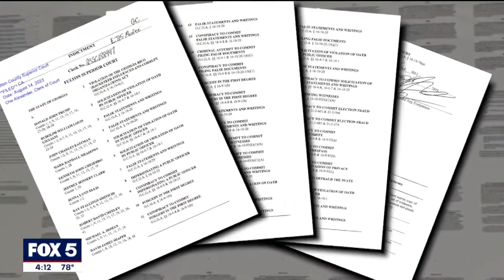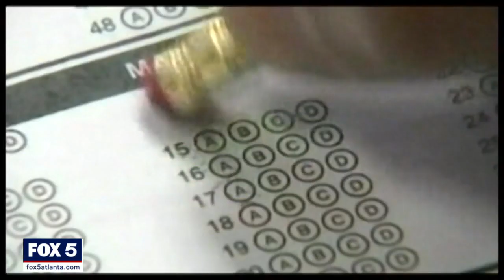Georgia Trump Indictment: What is a RICO charge?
While former President Donald Trump and 18 of his allies all face multiple charges in the Fulton County grand jury's indictment, the most serious count is the only one they all share: violation of the Georgia Racketeer Influenced and Corrupt Organizations Act. FOX 5 took a look at the seriousness of that charge and how much experience District Attorney Fani Willis has with it.